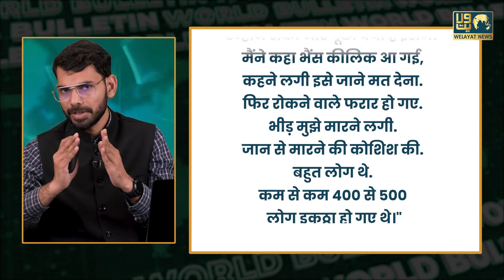Is Kashmir Files real story or fake? Know the truth about it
Chapters : -

00:29 - Headlines

01:12 - रूस, यूक्रेन जंग में यूक्रेनी चरमपंथियों की ग़ैरइंसानी हरकत, 25 मुल्कों के 6 हज़ार से ज़्यादा आम नागरिकों का इंसानी ढाल के तौर पर हो रहा है इस्तेमाल
02:50 - मथुरा में गो-तस्करी के आरोप में उग्रवादियों ने मुसलमान शख़्स को जमकर पीटा
05:55 - इस्राईल से दोस्ती और बिगड़ती अर्थव्यस्था के बीच अर्दोग़ान ने चली नई चाल, क्या तुर्कीवासियों को बना पाएंगे बेवकूफ़ ?
08:00 - कश्मीर पर विवादित फिल्म, द कश्मीर फ़ाइल्ज़ से सांप्रदायिक दंगों का डर, शियों में क्यूं है ग़ुस्सा ?